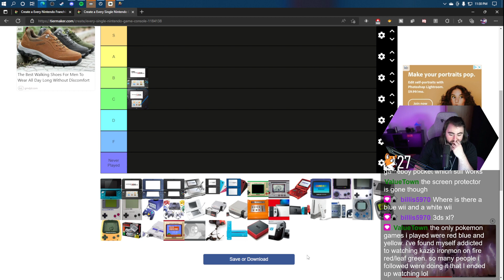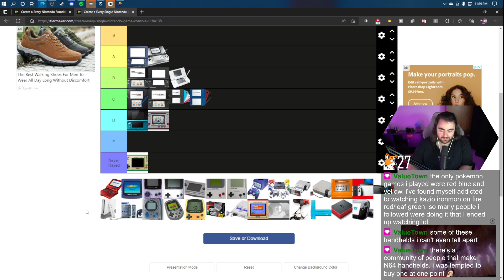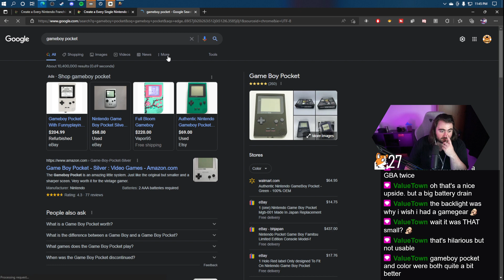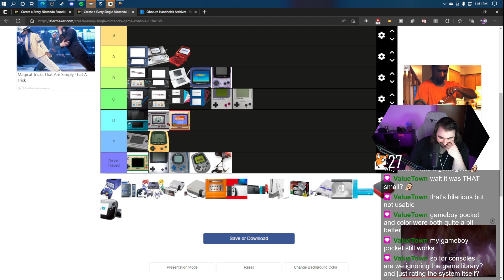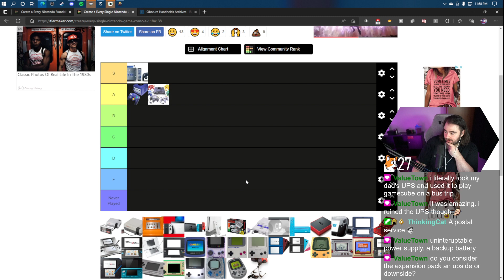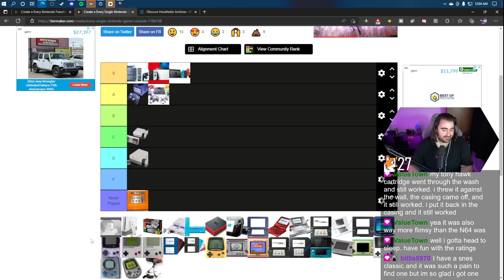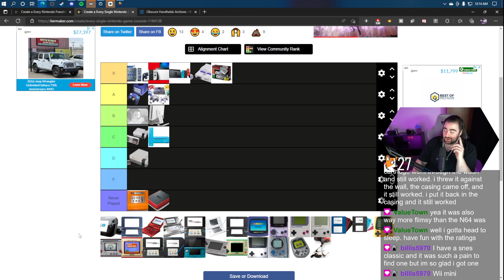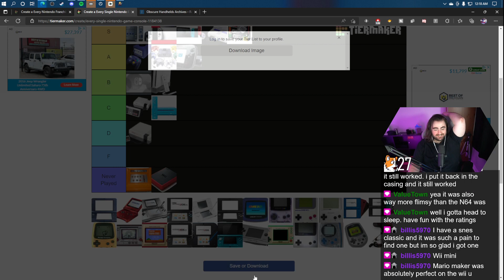Ranking Every Nintendo Console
Let us know how wrong we are in the comments :)